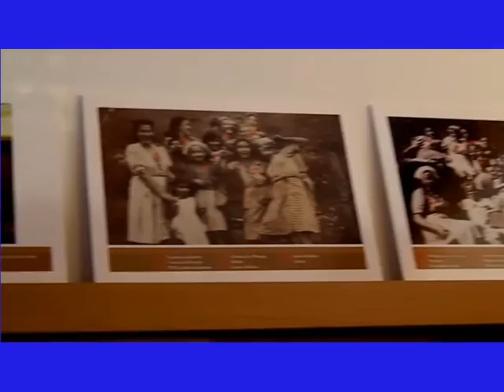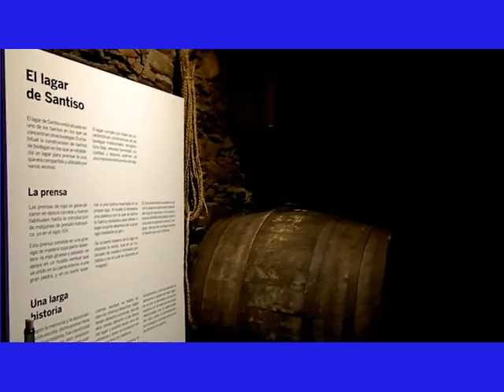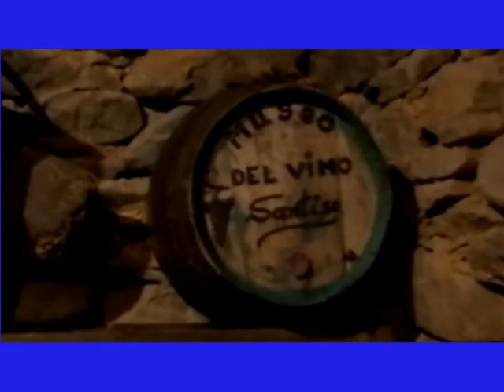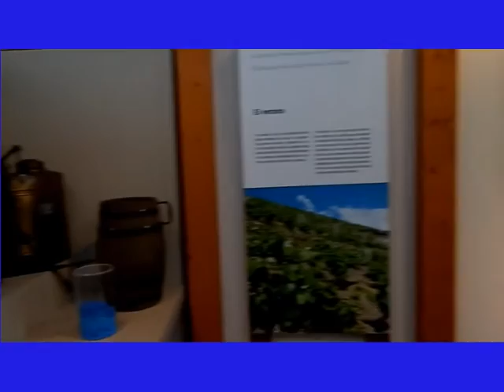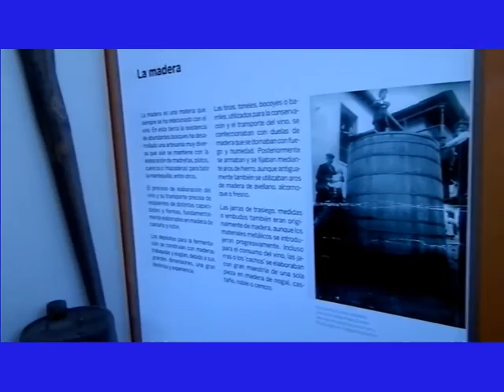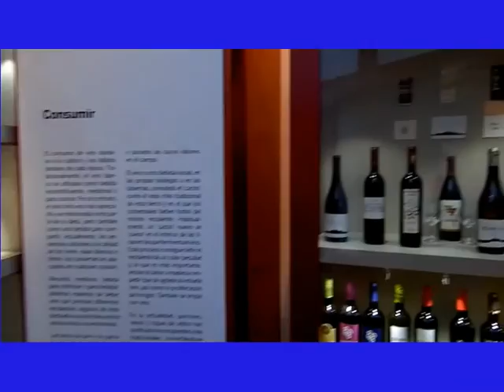SANTISO EL MUSEO DEL VINO, CANGAS DEL NARCEA.